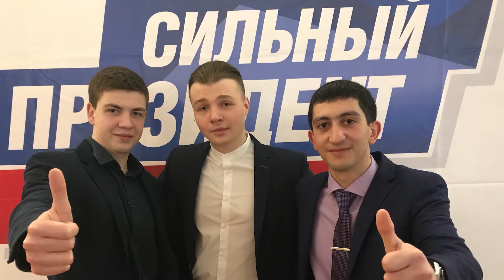Студент недели | Рюмшин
Привет! Это студия SWSUtv и проект "Студент недели".
В нем мы снимаем ролики про студентов, которые проявили себя в университете или за его пределами в спорте, творчестве, науке или общественной работе.
О твоих успехах мы можем узнать из новостей или от тебя лично. Пиши в ЛС